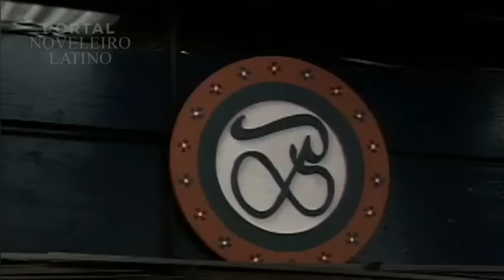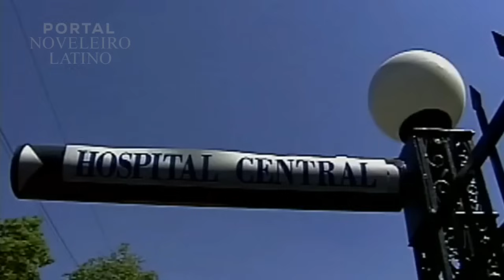A Usurpadora: Willy Dá Um Tiro Em Carlos Daniel | C-27 {19/09/2023} | ÚLTIMOS CAPÍTULOS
La Usurpadora (A Usurpadora) é uma telenovela mexicana produzida por Salvador Mejía e dirigida por Beatriz Sheridan para a Televisa e exibida pelo Canal de las Estrellas de 9 de fevereiro a 24 de julho de 1998.[1] A novela teve 120 capítulos originais, pois os primeiros 35 episódios tinham duração de 30 minutos. Porém a partir de 30 de março de 1998, após o fim da telenovela Huracán passou a oferecer capítulos de uma hora, mas a edição de A usurpadora é de 102 Capitulos. Substituiu María Isabel e foi substituída por El privilegio de amar. Foi escrita por Carlos Romero, sendo um remake de La usurpadora, telenovela venezuelana da RCTV de 1971

& Informações:
Está é Uma Edição Especial Feita Por Min. 🤎
Capítulos:27/30 , [Em Exibição].